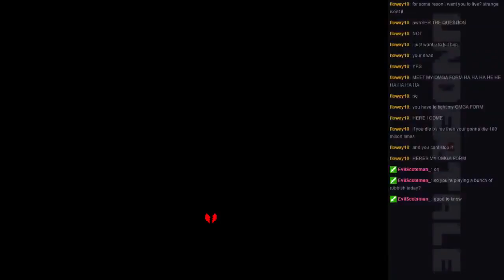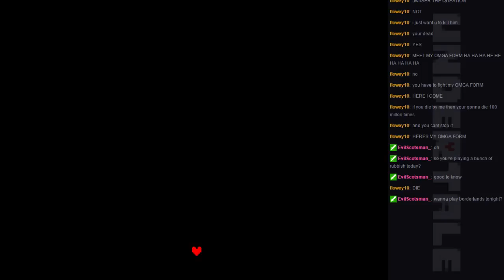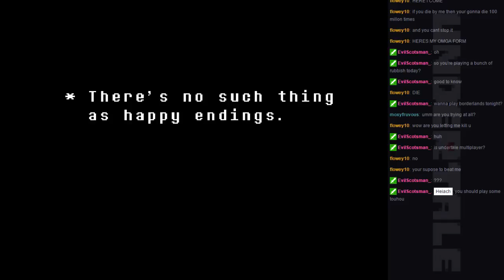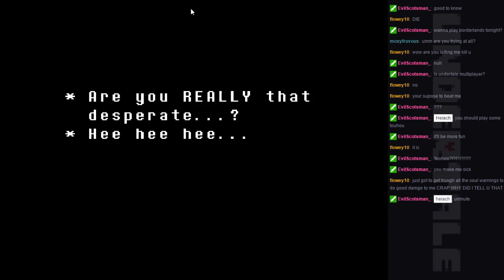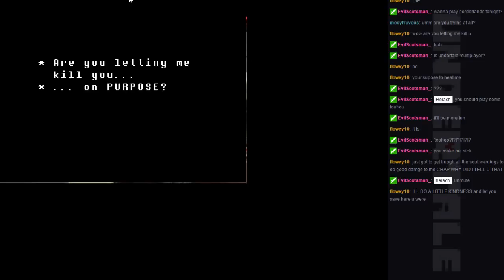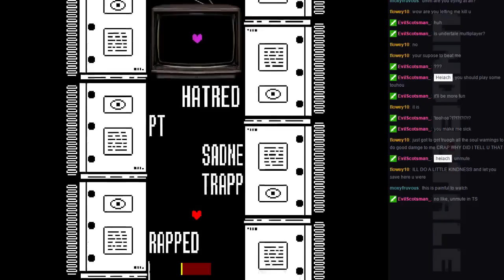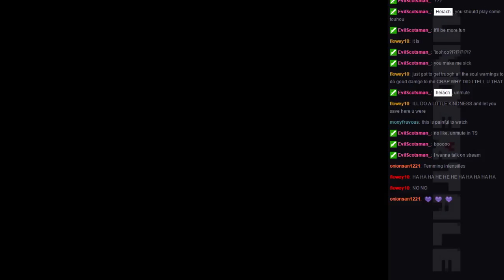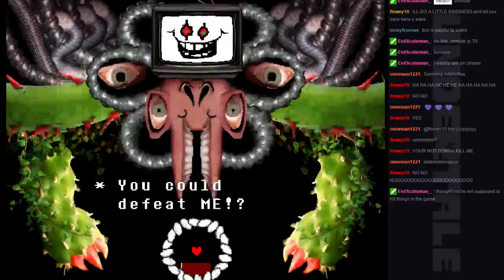Let's Play Undertale - #24 FLOWEY?! - Neutral [Blind]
I heard about this game, saw some weird fan art and basically everyone thinks this is the best thing since sliced "I Am Bread".. see what I did there?

So join me as I play this amazing game all the way through, doing what some would call a "neutral" run. I'm just playing the game as I would, killing things that are in my way only etc..